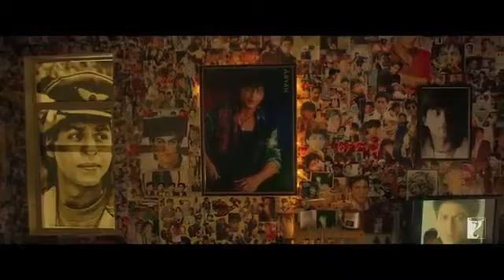November 2, 2015